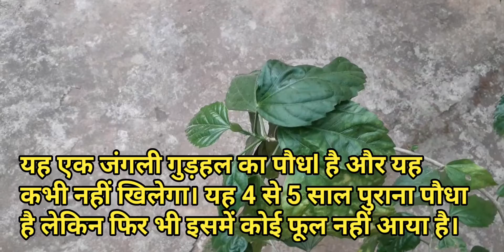Gudhal ka paudha jo kabhi khilta nahi | गुड़हल का पौधा जो कभी नहीं खिलता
गुड़हल का पौधा जो कभी नहीं खिलता